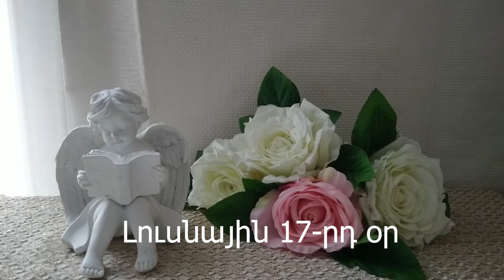🌛 ԼՈՒՍՆԱՅԻՆ ՕՐԱՑՈՒՅՑ 🌜/ ՍԵՊՏԵՄԲԵՐԻ 30 / 2023թ 🌹🙏 / նվազող լուսին 🌙